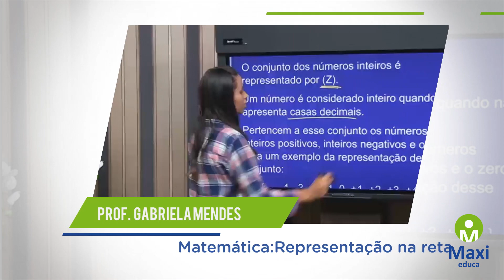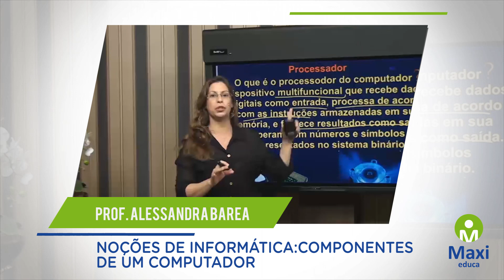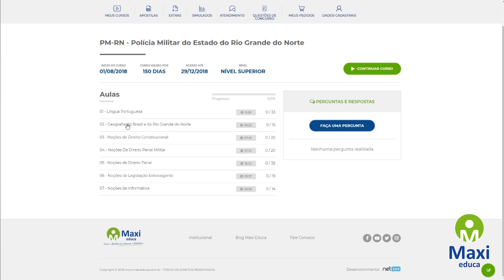SASDH Niterói Prefeitura Municipal de Niterói-RJ | Curso Online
Eai prestar o concurso da SASDH Niterói Prefeitura Municipal de Niterói-RJ e não sabe como estudar?!!

Então CONHEÇA nosso CURSO ONLINE e se torne um CONCURSADO!